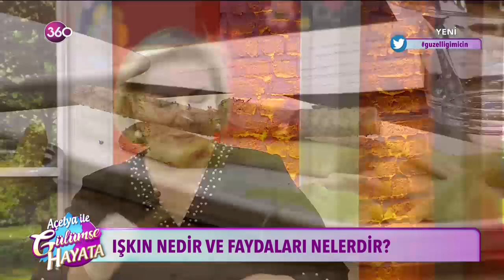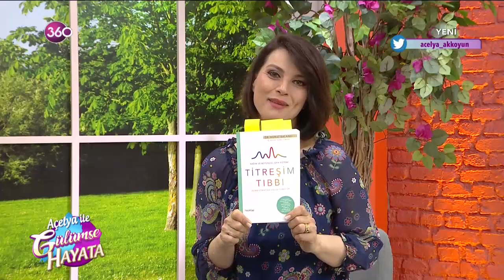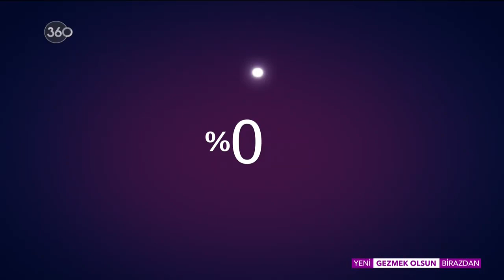Açelya ile Gülümse Hayata - 21 05 2019